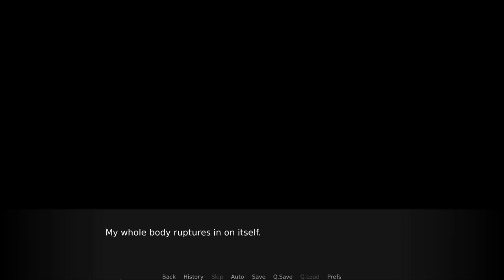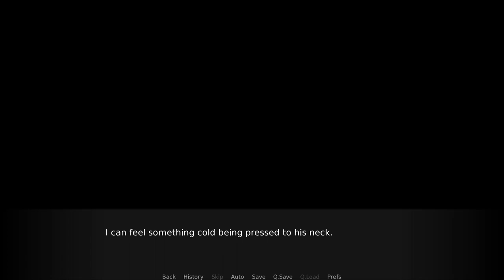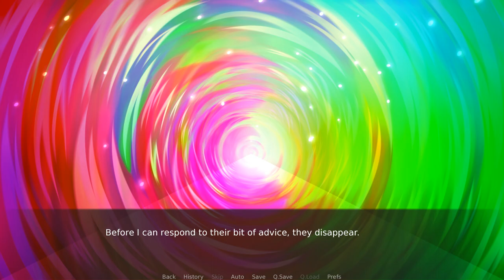The Killer Unmasked- Lyre #21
Despite the warnings of the god Tygren, Luvun decides to go back to the night of the king's murder, and makes an absolutely shocking discovery...

What a twist! Seriously, this guy needs some more practice before he does this again.